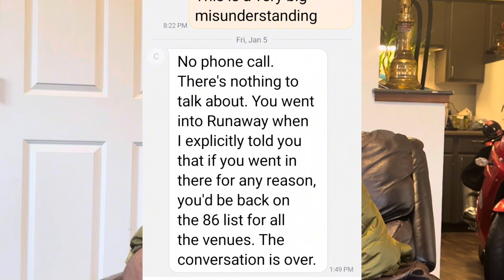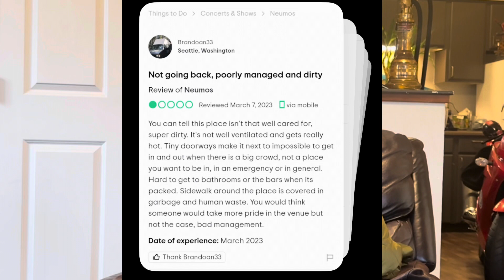Xtraordinary Boyz TV! Episode One: The Quiet Racism of the Seattle neighborhood of Capitol Hill.